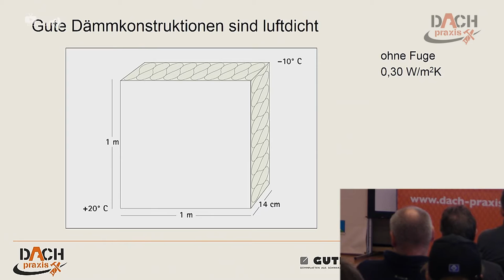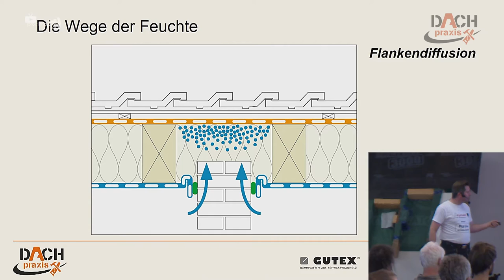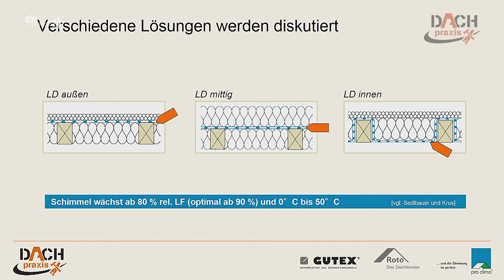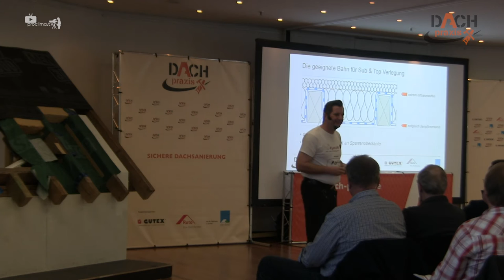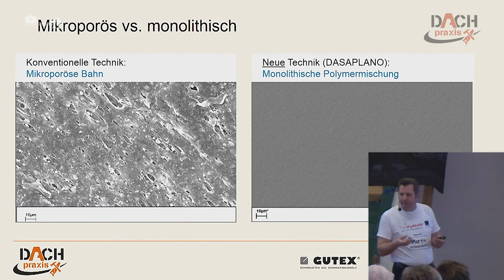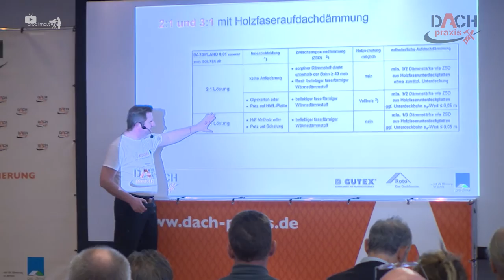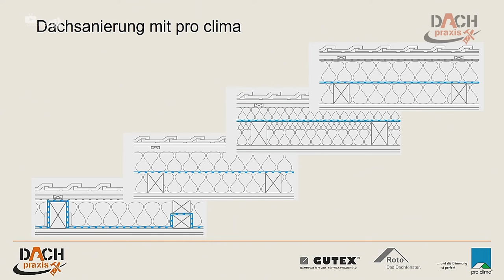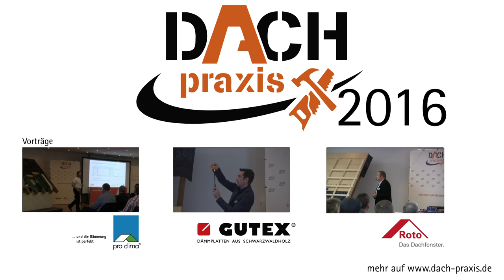Luftdichtung bei Dachsanierung von außen - Dach-Praxis 2016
Die richtige Luftdichtung bei der Dachsanierung von außen ist entscheidend für die dauerhaft sichere Funktion und die Bauschadensfreiheit des Bauteils. Aber welcher Aufwand ist wann sinnvoll? Sanierungslösungen im Vergleich.

Hier der Vortrag von pro clima bei der Dach-Praxis 2016.